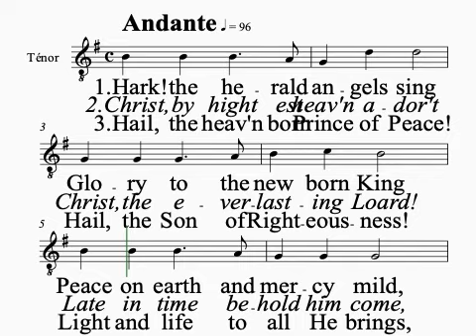Tenor - Mendelssohn Hark the Herald Angels Sing